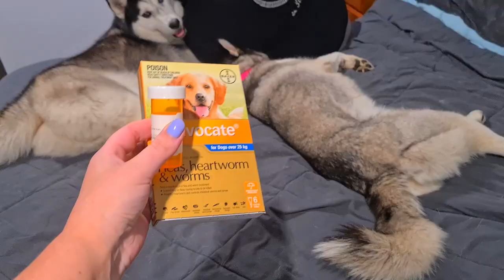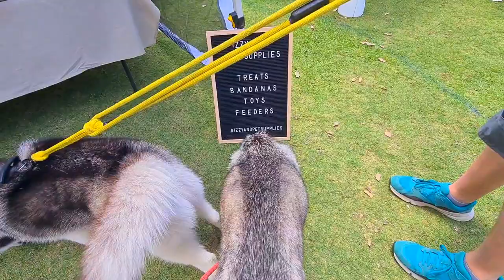Husky Ripped the Door Off | Living With Two Huskies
My Husky ripped the door off... Still dont know what one of my dogs ripped the door off. Living with two huskies can be allot of fun but also erratic

Camera Equipment
Cannon G7XII
Pet Supplies
Blue De Shedding Brush
Pet Grooming Mit
Dyson V11
These links are to products I personally use and love.